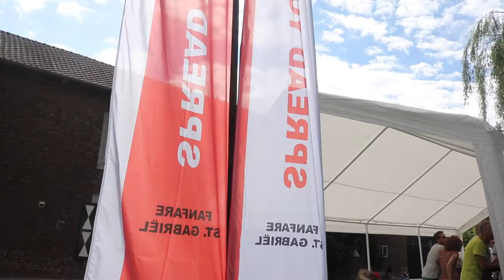Aflevering 8 - Gabriël VLOG: Op weg naar het bondsconcours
Aflevering 8 van het Fanfare Sint Gabriël Vlog. In deze serie volgen we de fanfare tijdens de voorbereiding richting het bondsconcours op 23 oktober 2016. In deze aflevering de processie in Weustenrade en de familiedag.